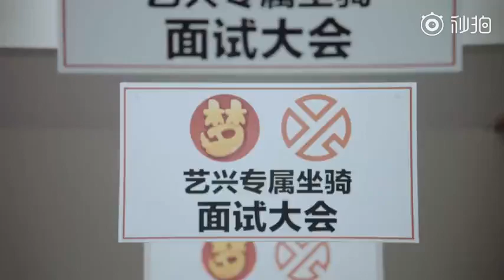181022 ZHANG YIXING 张艺兴 一 «Fantasy Westward Journey» weibo